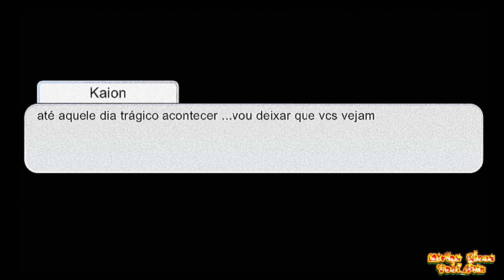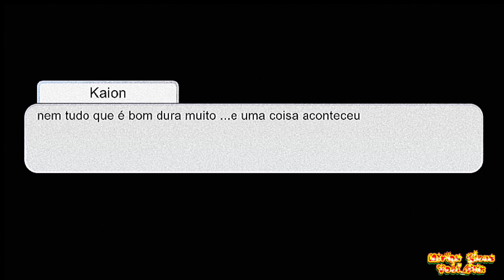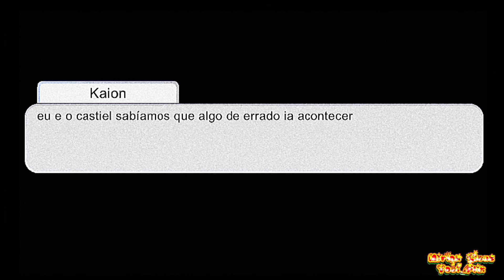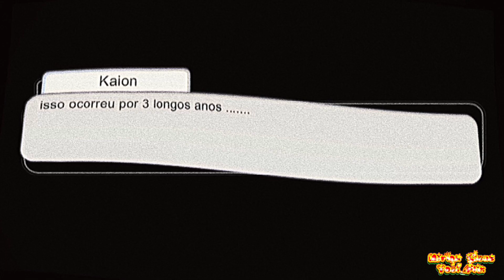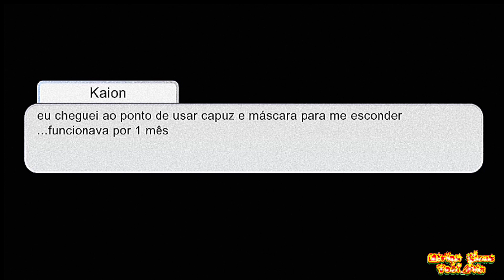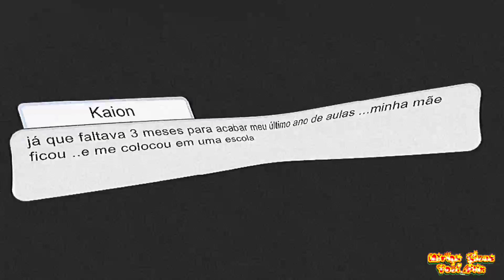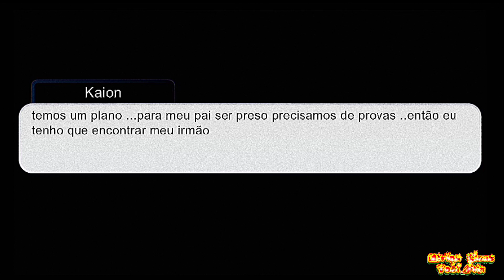⊱Eu Descobri a Verdade !!⊰ °Yaoi/BL° +10 2/3 [Visão do Kaion] (Original)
✓Postado as:{23:33}
[•̲̲̅̅C̲̲̅̅a̲̲̅̅r̲̲̅̅r̲̲̅̅e̲̲̅̅g̲̲̅̅a̲̲̅̅n̲̲̅̅d̲̲̅̅o̲̲̅̅ ̲̲̅̅D̲̲̅̅e̲̲̅̅s̲̲̅̅c̲̲̅̅r̲̲̅̅i̲̲̅̅ç̲̲̅̅a̲̲̅̅o̲̲̅̅•̲̲̅̅]

                   0%
                  10%
                  20%
                  30%
                  40%
                  50%
                  60%
                  70%
                  80%
                  90%
                  95%
                 100%

[•̲̲̅̅D̲̲̅̅e̲̲̅̅s̲̲̅̅c̲̲̅̅r̲̲̅̅i̲̲̅̅c̲̲̅̅a̲̲̅̅o̲̲̅̅ ̲̲̅̅C̲̲̅̅a̲̲̅̅r̲̲̅̅r̲̲̅̅e̲̲̅̅a̲̲̅̅g̲̲̅̅a̲̲̅̅d̲̲̅̅a̲̲̅̅•̲̲̅̅]

                         ꧁ S̰̃ḛ̃j̰̃ã̰ ̰̃B̰̃ḛ̃m̰̃ ̰̃Ṽ̰ḭ̃ñ̰d̰̃o꧂

✓Esse mini filme é Original meu (garanto VnV)
✓Por favor não copiar ou respostar esse mini filme ou falar que eu copiei  (Sujeito a tijolada ou martelado )
✓Vc quer se inspirar ? ( Avontade ..des que coloque os créditos devidos )

♦ Inspiração/Creditos :

•Niguem V-V...eu juro que é original
•Cenas do antigo mini filme ... aproveitem que ele ainda tá no canal
•Eu mesma/meu cérebro/minha criatividade

♦ Roteiro/História/Edição:

•Tudo que veio na minha cabeça
• algumas cenas do antigo mini filme

♦Editado/Reeditado/Refeito e Dublado Por:

•Esse vídeo não foi dublado
•Editado/Reeditado por Lie Lions

♦Aviso!:

•Pode conter alguns erros de português... tentei concetar-los ok
• Pode conter yaoi/gay/romance entre homens ...se não gosta saia do vídeo imediatamente
• Pode conter uma cena com briga/violência não recomendado para -10

♠ Outro Aviso!:

♠Se vc tiver  -10,assitir e comentar assim :
•Eu tenho 9/-10 e sempre gostei de assitir isso

• Eu tenho 8 anos e assiti de boas
-Seu comentario será apagado
♠Lembre-se esse mini filme não tem o intuito de ofender/machucar/xingar ninguém ...e tbm e Faker (a história não e real ok)

♠ESSE VÍDEO TEM YAOI=GAY=ROMANCE ENTRE HOMENS SE NAO GOSTA SAIA IMEDIATAMENTE OK

                                   ꧁B̰̃ã̰ỹ̰ ̰̃B̰̃ã̰ỹ̰꧂

[•̲̲̅̅F̲̲̅̅e̲̲̅̅c̲̲̅̅h̲̲̅̅a̲̲̅̅n̲̲̅̅d̲̲̅̅o̲̲̅̅ ̲̲̅̅D̲̲̅̅e̲̲̅̅s̲̲̅̅c̲̲̅̅r̲̲̅̅i̲̲̅̅ç̲̲̅̅a̲̲̅̅o̲̲̅̅•̲̲̅̅]

                   10%
                    9%
                    8%
                    7%
                    6%
                    5%
                    4%
                    3%
                    2%
                    1%
                    0%

[•̲̲̅̅D̲̲̅̅e̲̲̅̅s̲̲̅̅c̲̲̅̅r̲̲̅̅i̲̲̅̅c̲̲̅̅a̲̲̅̅o̲̲̅̅ ̲̲̅̅F̲̲̅̅e̲̲̅̅c̲̲̅̅h̲̲̅̅a̲̲̅̅d̲̲̅̅a̲̲̅̅•̲̲̅̅]
✓Tome Seu Presente:🎁🎁🎁